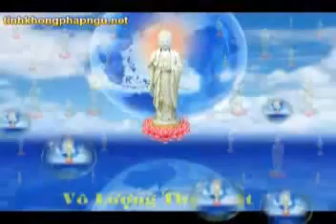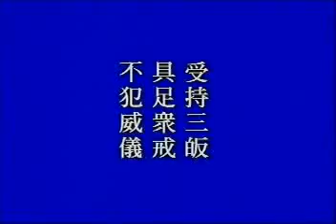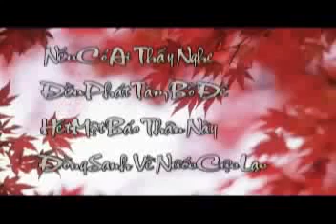VT VoLuongTho10 122